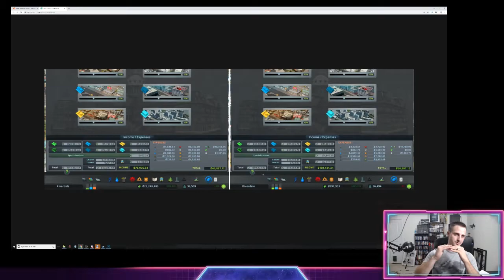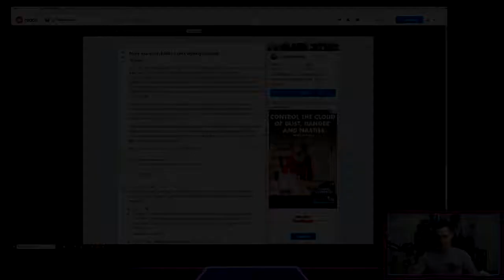CITIES SKYLINES TAXES ARE BROKEN!!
Taxes are BROKEN BY DESIGN in Cities: Skylines!